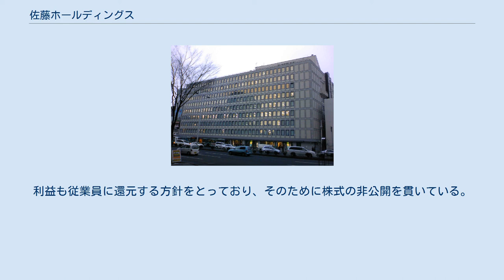佐藤ホールディングス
株式会社佐藤ホールディングス（さとうホールディングス、SATO HOLDINGS）は、宮城県仙台市青葉区に本社を置く、建築資材の製造・販売をおこなう企業である。
「佐藤製線（SATO SEISEN）」として知られている。
佐藤製線グループ10社の純粋持株会社である。
事業会社の株式会社佐藤製線所は、東北地方最大の線材二次製品メーカーであり、売株式会シグマット社は、中堅規模の建築資材商社である。
三井物産との関係が深い。
 事業の本拠地は、宮城県亘理郡亘理町にある。
 佐藤製線グループは、1946年11月、宮城県亘理郡亘理町に佐藤金治・康一父子によって創業した佐藤製釘所を起源とする。
東北大学金属材料研究所の研究員であった康一が、研究所長の勧めで製釘機2台を購入したのが創業の動機であったという。
1950年2月には改組して、株式会社佐藤製線所を設立した。
当時の従業員はたったの6名であった。
 戦後復興や、高度経済成長の時代背景もあり、社業は拡大し、東北地方の同業者を次々に買収し、東北地方最大の線材二次製品メーカーに躍進した。
 1961年9月30日、営業部門を佐藤製線販売株式会社として分離したが、自社製品の販売のみならず、他社製品の販売を含め、多様な建築資材の卸売を通じて、中堅クラスの建築資材の総合商社として発展する。
 2008年5月、佐藤製線販売を会社分割し、株式会社佐藤ホールディングスを設立し、持株会社制に移行した。
 堅実な経営と、誠実な営業姿勢から、東北地方の建設業界の評価が高い。
利益も従業員に還元する方針をとっており、そのために株式の非公開を貫いている。